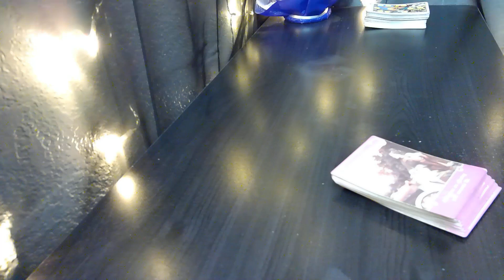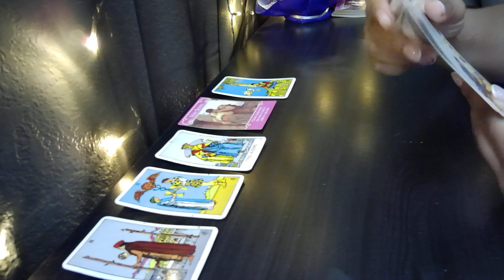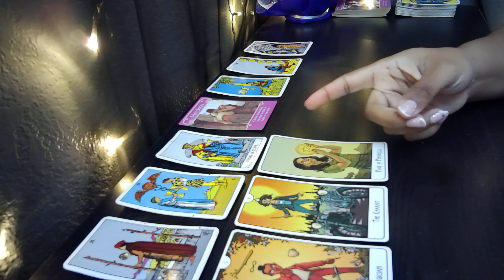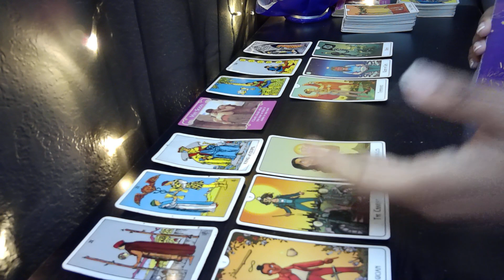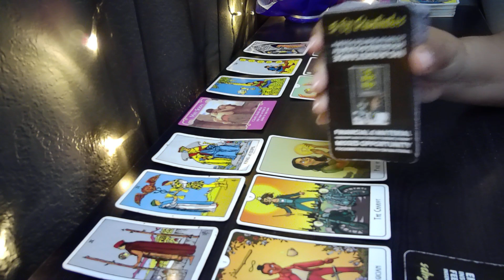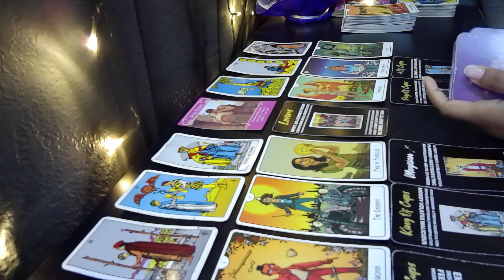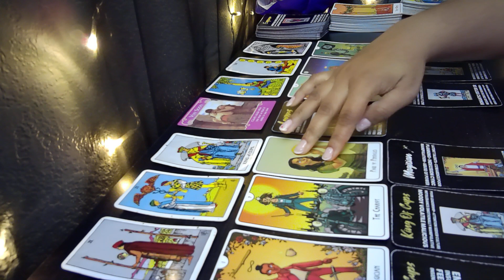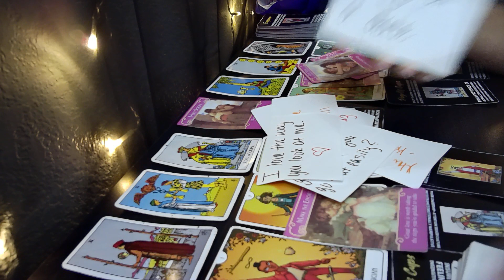GEMINI♊WOW!😲 THEYRE FINALLY READY TO COMMIT!💑❤ Tarot LOVE Reading